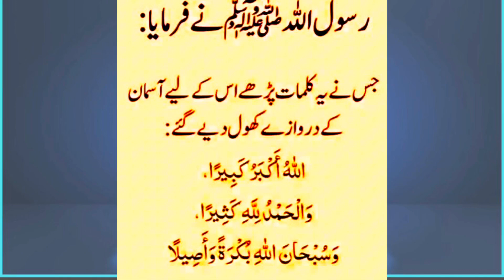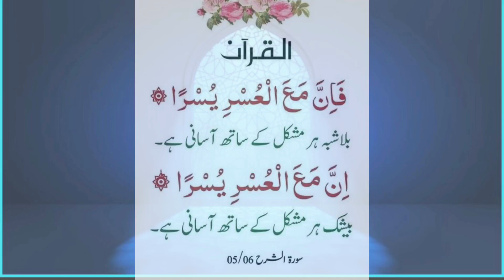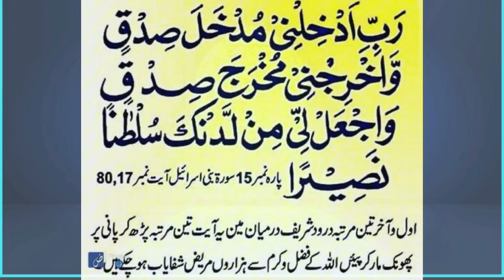Awrat Appny Raab ky Krib Kis Wakt Hoti Hy | Hadees Mubarak | Qurani Dua